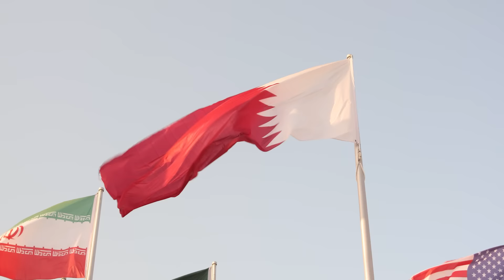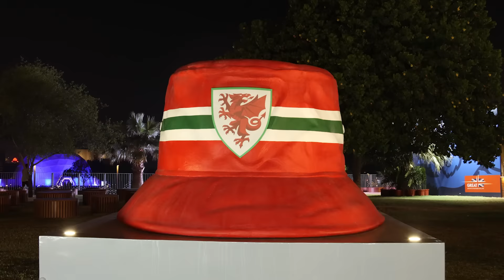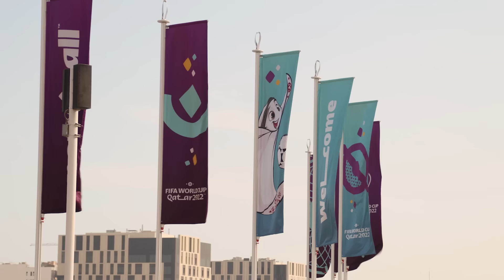♪ ZACZYNAMY MUNDIAL 🔥(Official Music Video)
♪ PIOSENKA ⚽ ZACZYNAMY MUNDIAL 🔥(Official Music Video)
♪ PIOSENKA NA MŚ 2022
♪ PIOSENKA MŚ 2022

PIOSENKA O LEWANDOWSKIM 😱
PIOSENKA LEWANDOWSKI 😱

Piosenka o Lewandowskim stała się hitem internetu! Teraz czas na piosenkę na MŚ 2022! Zaczynamy Mundial!

Ostatnio nagrałem piosenkę ♪ PIOSENKA ⚽ LEWANDOWSKI - WITAMY W BARCELONIE 🔥Qesek! Ostatni film to Dam Ci KORKI NEYMARA jak strzelisz GOLA 😱 Wcześniej ODWIEDZAM WSZYSTKIE STADIONY w 24H o 10.000 ZŁ 😱 i robiłem również filmy na boisku Dam Ci 500 ZŁ jak pokonasz PIŁKARZA POLSKI 😱 i jeszcze dawniej ODWIEDZIŁEM DOM RONALDO ⚽ Warto pamiętać o serii 1 GOL = KORKI ZA 900 ZŁ 🔥

IShowSpeed wrzucił - IShowSpeed - World Cup (Official Music Video)
Czvjnik nagrał - MAŁY vs WIELKI BOX o 20.000 ZŁ!🔥oraz KTO OSTATNI WYJDZIE Z WODNEJ KOMORY WYGRYWA 7000 ZŁ! 🔥 oraz OSTATNI ZAKOPANY ŻYWCEM WYGRYWA 10.000 ZŁ! 🔥
Genzie niedawno wrzucili film - UDAJEMY FRIZA PRZEZ CAŁY DZIEŃ!, TORTURUJEMY CHŁOPAKÓW CAŁY DZIEŃ!!! oraz SPĘDZAMY CAŁY DZIEŃ JAK LEWANDOWSKI
A Friz - FRIZ x MR. POLSKA - AWARYJNE ŚWIATŁA (prod. LA$$A), 100H ZAMKNIĘTY W WIĘZIENIU! oraz MUSIAŁEM TO PRZETRWAĆ, BY WYGRAĆ! ☠️